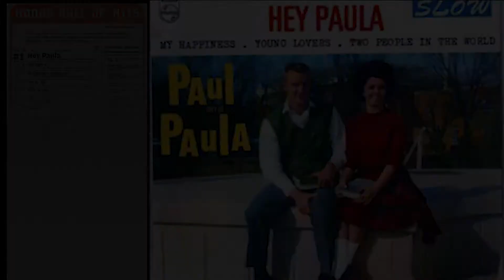"Hey Paula" by Ray Hildebrand with R.Lorraine Taylor-Wheaton and Friends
Green Shoebox Band had the pleasure of having friends join us on May 8, 2021 at Seafood Island in Shawnee, KS. Ray Hildebrand wrote "Hey Paula" which was a #1 hit in the 60s. He performs it here with our own R.Lorraine Taylor-Wheaton and friends that played together with Simple Truth-Stan Adell, Paul Land and Chad Watson.